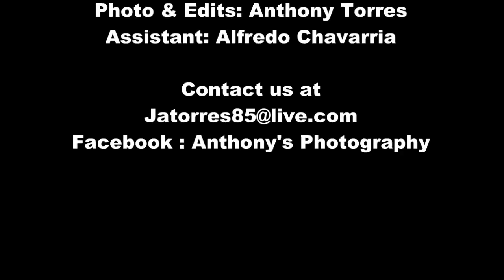Amanda's Train Tracks Photoshoot 5/26/2011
Anthony's Photography

Model Amanda
Photo & Edits : Anthony Torres
Makeup/ Assistant / Hair : Alfredo Chavarria